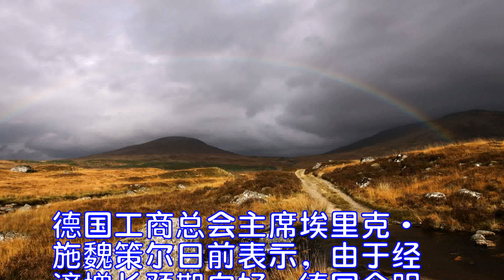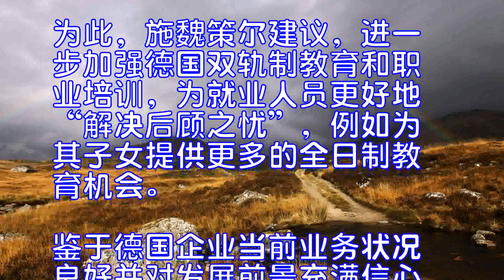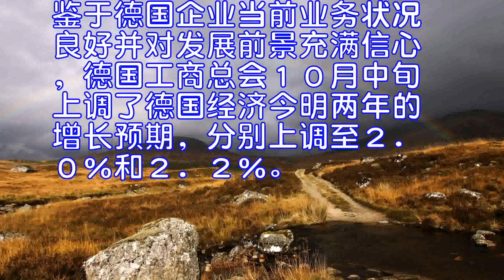德工商总会预计明年德国新增岗位继续增长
德国工商总会主席埃里克·施魏策尔日前表示，由于经济增长预期向好，德国今明两年工作岗位都将大幅增加，但专业人才匮乏将不利经济持续发展。
施魏策尔对当地媒体表示，今明两年德国就业市场将分别新增工作岗位６５万和６０万，从而实现德国就业市场连续１３年保持增长。
此外，德国工商总会的一份调查显示，德国企业招工意愿又一次提升，但招聘到合适员工的难度也变得越来越大。
施魏策尔说，超过一半的受访企业认为，专业人才的匮乏已经成为企业能否持续发展的“关键挑战”；如果忽视对新技术的投资和对合格专业人才的培养，将对德国经济持续增长起到阻碍作用。
为此，施魏策尔建议，进一步加强德国双轨制教育和职业培训，为就业人员更好地“解决后顾之忧”，例如为其子女提供更多的全日制教育机会。
鉴于德国企业当前业务状况良好并对发展前景充满信心，德国工商总会１０月中旬上调了德国经济今明两年的增长预期，分别上调至２．０％和２．２％。